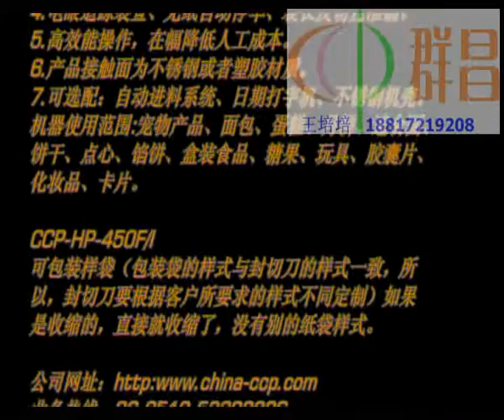Shrinking Machines,Sealing Machines, Horizontal Pillow Packaging Machines